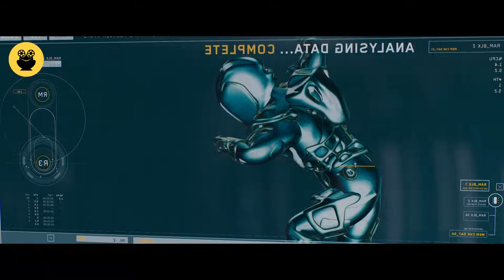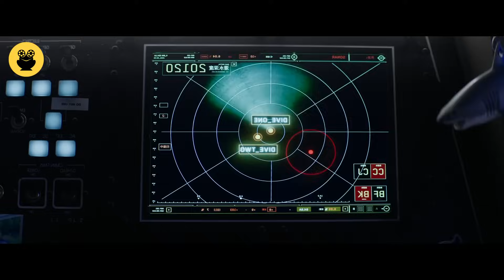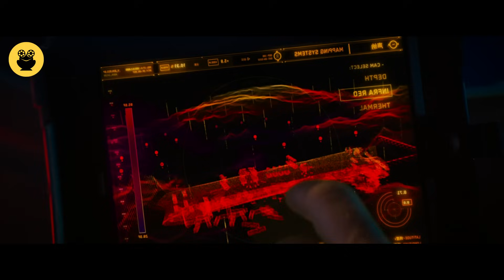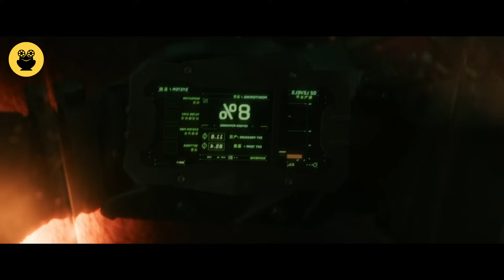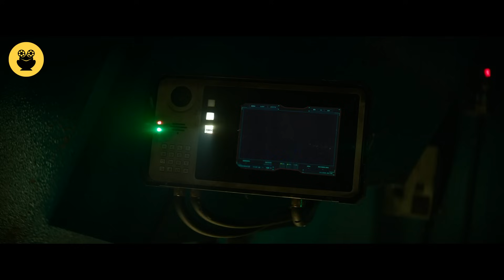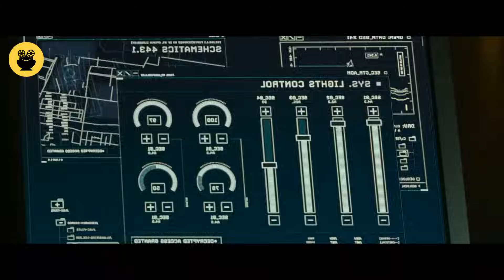"Meg 2: The Trench" සිංහල Movie Review | Ending Explained Sinhala